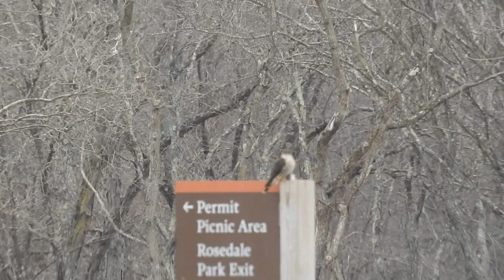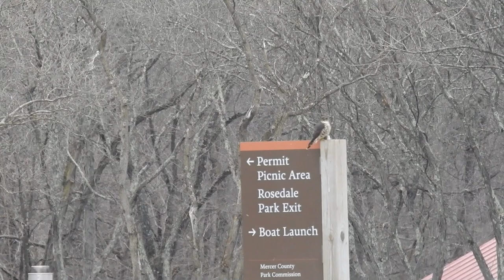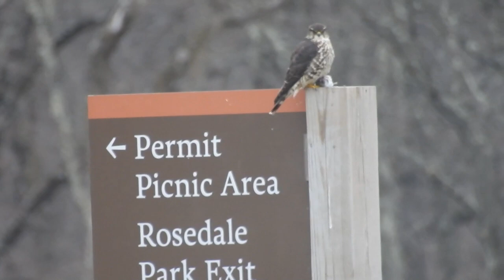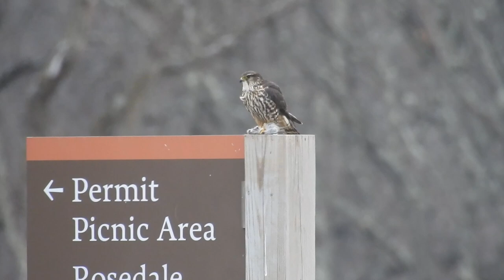Hiking Mercer Meadows Feb 17, 2019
Hawks.